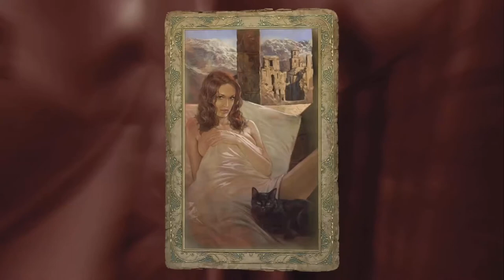01 - Prepadnutie Kaer Morhen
Úvod do Zaklínača - zatiaľ veľa cutscén a veľa railroadingu.

Ak máte záujem vidieť v budúcnosti nejakú konkrétnu hru, zapojte sa do ankety: